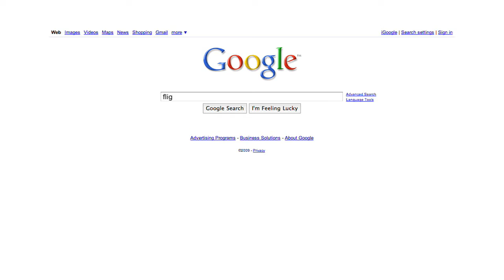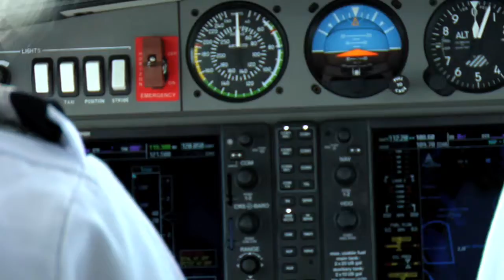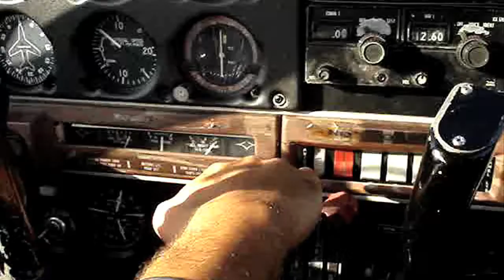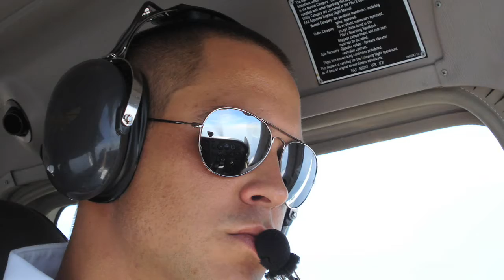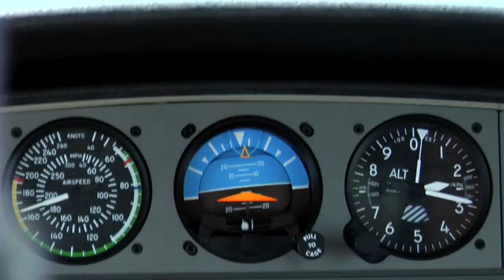Close to Heaven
A documentary I edited that was filmed by fellow students in our Documentary class.